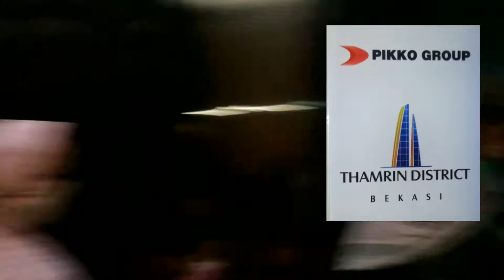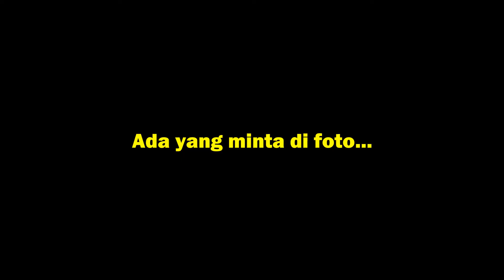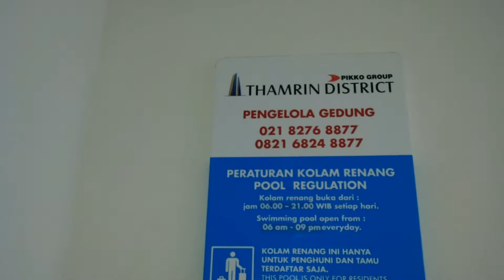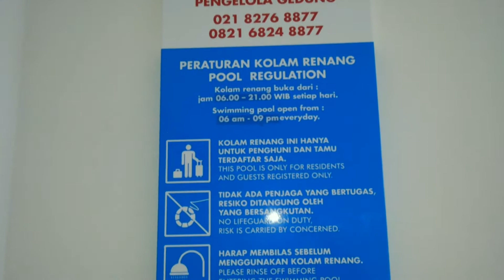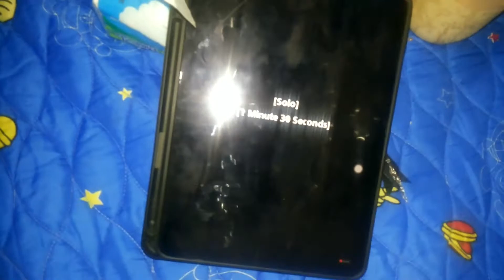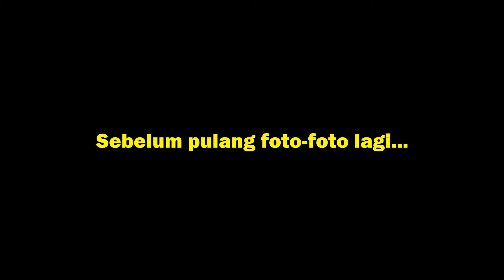Happy Family🏡 Main Ke Apartemen de Fiqih, Nyanyi Lagu Dream Theater Bareng Keluarga !!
Akhirnya setelah hampir 3 tahun ga ketemu...